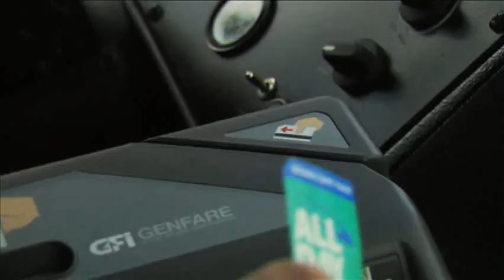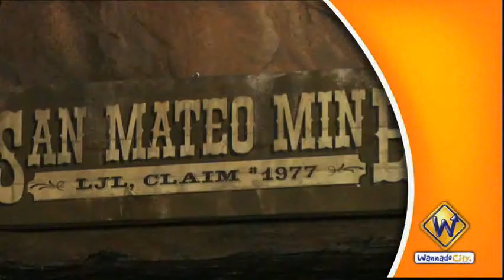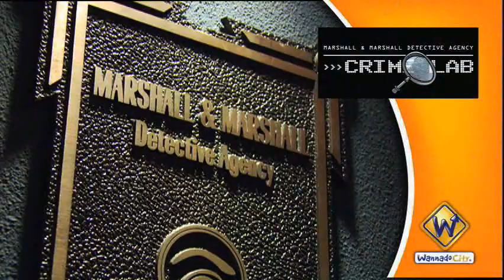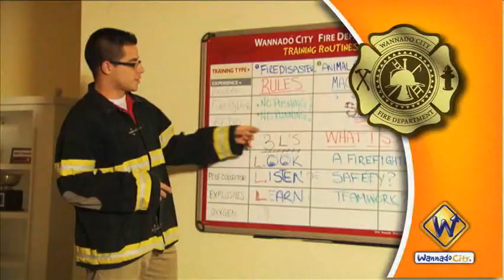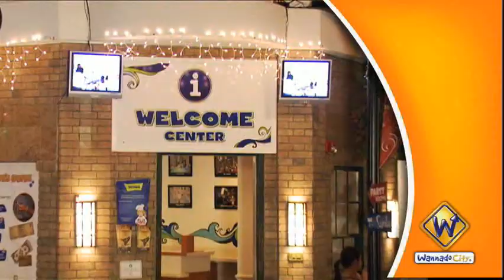WANNADO CITY ACTION-ADVENTURE TOUR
This video is played in the park and on the BCT bus within the city.